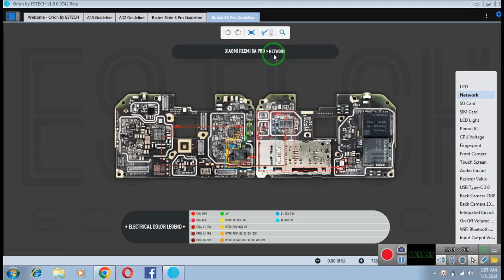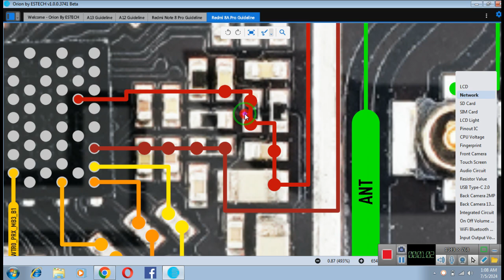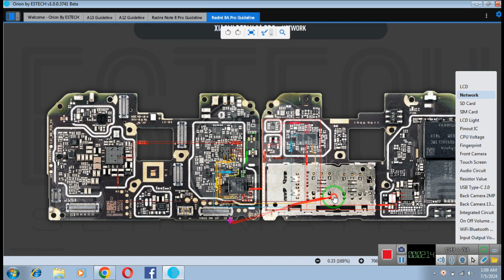Mi 8A Network problem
Samsung A13 Display Light Graphics Soloution -SM A135F